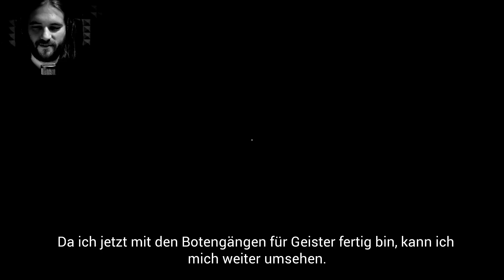Dieser Arzt ist krank, nicht die Patientin | Perception (2)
Perception Horror Game Gameplay Deutsch/German

COMMUNITY